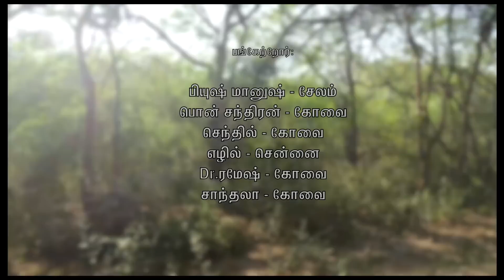Fact Finding Report on Jaggi's 70,00,000 Tree Planting Claim - Part 1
ஈஷா யோக மையத்திலும் அதனைச் சுற்றியுள்ள வனத்திலும் 70 லட்சம் மரங்களை நட்டிருப்பதாக ஈஷா ஜக்கி அவர்கள் சமீபத்தில் ஊடகங்களில் பேட்டி அளித்திருந்தார். இது உண்மைதானா என்பதனை அறிய விரும்புபவர்கள் ஈஷா மையத்திற்கு வந்து வீடியோ பதிவு கூட சய்து கொள்ளலாம் என்று அப்போது கூறியிருந்தார். அவரது கூற்றுக்கு மதிப்பளித்து அவரது கூற்று உண்மைதானா என்பதைக் காணொலி மூலம் உறுதி செய்ய உண்மை அறியும் குழு ஒன்று இயற்கைக் காப்பாளர் திரு.பியுஷ் மானுஷ் அவர்களின் தலைமையில் 25 மார்ச் 2017 அன்று ஈஷா யோக மையத்திற்கு சென்றது. திரு.பொன் சந்திரன், திரு.செந்தில், திரு.எழில்,மருத்துவர் ரமேஷ், செல்வி சாந்தலா ஆகியோர் இந்தக் குழுவில் பங்கேற்றனர்.

ஈஷா யோக மையத்தின் அதிகாரிகளிடம் இதுகுறித்த தகவலை நேரடியாகத் தெரிவித்தபோது இதற்கு முன்பாகவே அனுமதி வாங்க வேண்டும் என்றனர். உண்மை அறியும் குழுவினரை மையத்தின் தொழில்முறை கேமராமேன் வீடியோ பதிவு செய்தார். ஜக்கி அவர்கள் ஊடகங்களில் கொடுத்த அழைப்பை ஏற்றுத்தான் தாம் வந்திருப்பதாக உண்மை அறியும் குழுவினர் கூறியபோது அதனை ஈஷா அதிகாரிகள் ஏற்கவில்லை. மேலும், அவர்களின் தலைவரிடமும் இதுகுறித்துத் தகவல் தெரிவிக்கவும் மறுத்து விட்டனர்.

எனவே, உண்மையை அறிவதற்காக ஈஷா யோக மையத்திடம் முன்கூட்டியே அனுமதி பெற்று செல்வது என்ற முடிவை உண்மை அறியும் குழு எடுத்தது. அதனுடன் அதன் முதல்கட்டப்பணி முடிவடைந்தது. முதல் கட்டத்தின் போது சேகரித்த தரவுகளைக் காணொலி அறிக்கையாக முன்வைப்பதே தற்போதைய பதிவாகும்.

உண்மை அறியும் குழுவின் காணொலிப் பணியை மேற்கொள்வதில் டியுனோ பெருமை கொள்கிறது.

- டியுனோ குழு.

Jaggi Vasudev of Isha had claimed openly in TV Channels that he had planted 70,00,000 trees at Isha Yoga Center and its surroundings. He had given an open call to anybody to visit Isha Yoga Center and video verify this claim. Hence, a "Fact Finding Mission" was organised to find out the truth behind this claim. The first fact finding work was conducted under the leadership of noted conservationist Piyush Manush on 25 March 2017. Pon Chnadran, Senthil, Ezhil, Dr.Ramesh and Santhala were the participants. Isha officials denied cooperation to the fact finding team saying that prior permission was mandatory. (Meanwhile, the official videographer of Isha Yoga Center busied himself  with videographing the members of the Fact Finding Team and their vehicles.) When the team told the Isha officials that they had come because of an open call from their leader to film their premises to verify the claim, the officials did not care to consult their leader. Hence, it was decided by the Fact Finding Team to apply officially for a prior permission from the Isha Foundation to video verify its claim.

The present presentation is the Video Report of this first work.

TuNo is pleased and honored to work on this video.

The title card painting is by Raja of Coimbatore.

- TuNo Team